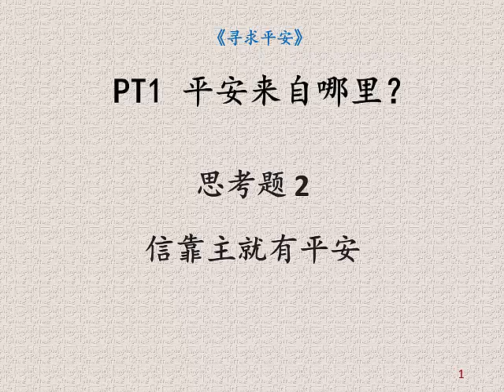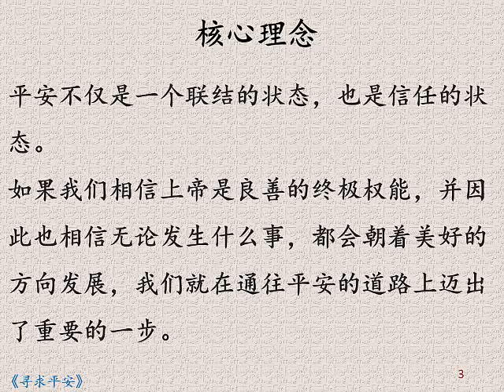信靠主就有平安